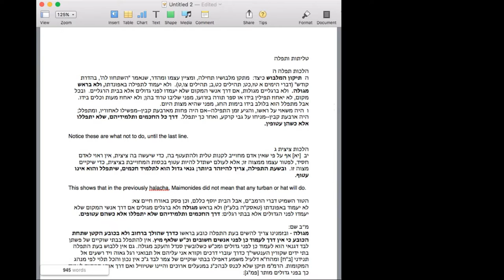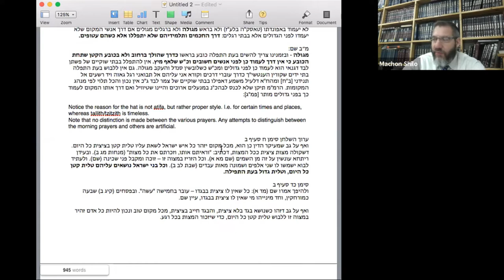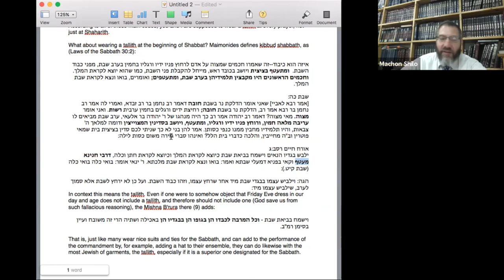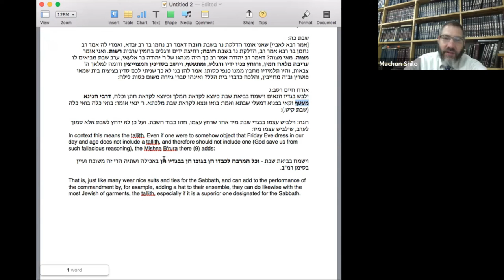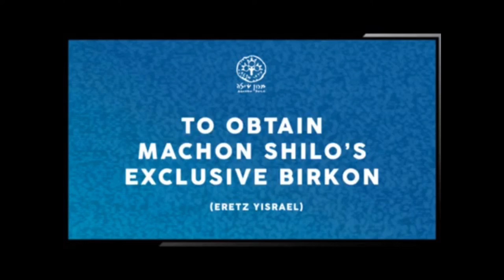Wearing A Tallit For All Prayers